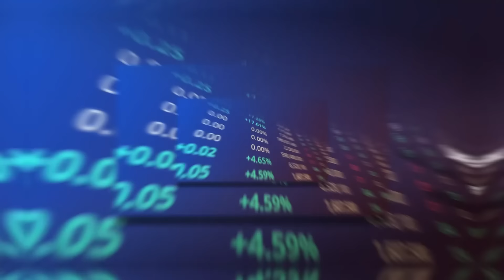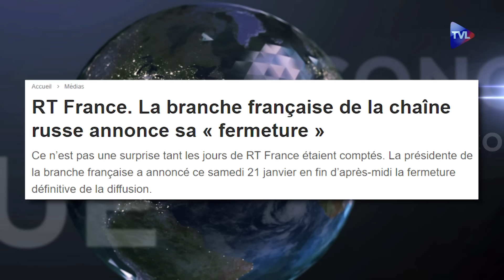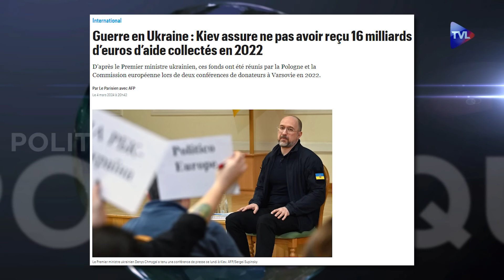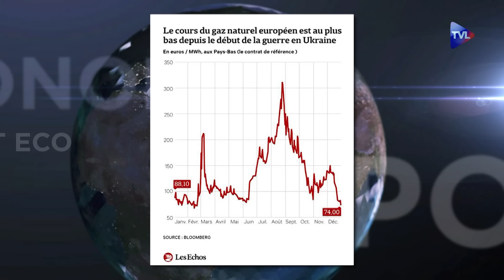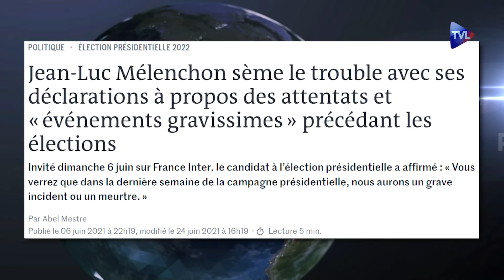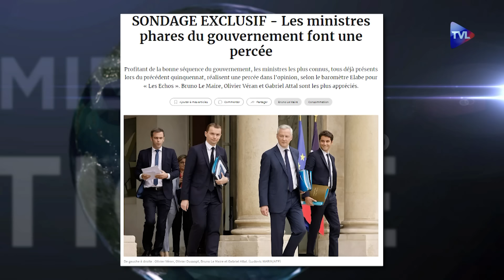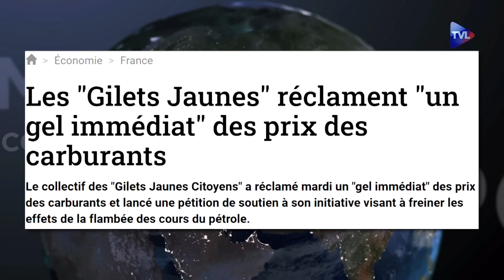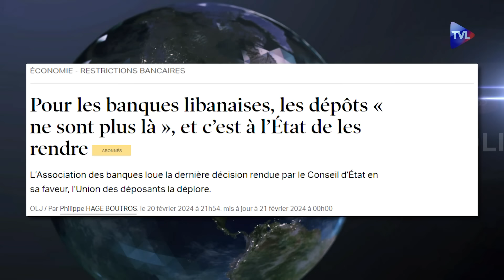Macron & Le Maire face au triomphe de Poutine - Politique & Eco n°429 avec Olivier Delamarche - TVL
Que pèse Emmanuel Macron face à la réussite économique de Vladimir Poutine ? Le président russe, récemment réélu, n'a pas à rougir de son bilan... Depuis sa prise de pouvoir en 2000, le produit intérieur brut a été multiplié par 10 et la dette ne représente plus que 15% du PIB. De son côté, Emmanuel Macron tente de faire oublier ses résultats en pointant la responsabilité du Kremlin et en jouant les va-t-en-guerre malgré une industrie inexistante. Quant à Bruxelles, scandale absolu, 16 milliards d'euros d'aides à l'Ukraine se seraient purement et simplement volatilisés... et l'omerta est toujours de mise sur le sabotage de Nord Stream.
Pendant ce temps en France, Bruno Le Maire réclame 10 milliards d'économies à cause d'un budget pour 2024 (voté par 49-3) dont les prévisions de croissance étaient totalement à côté de la plaque. Pour combler le trou et aider Volodymyr Zelensky, le romancier de Bercy lorgne déjà sur les économies des Français avec le lancement d'un mystérieux produit d'épargne européen...
L'économiste Olivier Delamarche, l'invité de "Politique & Eco", voit rouge pour l'année 2024 et nous révèle les contours d'un scénario sidérant qui pourrait donner un coup d'accélérateur aux projets de nos dirigeants...